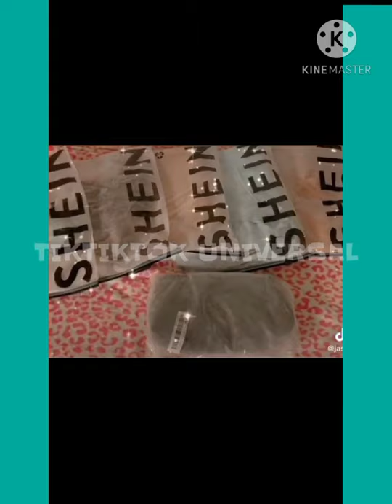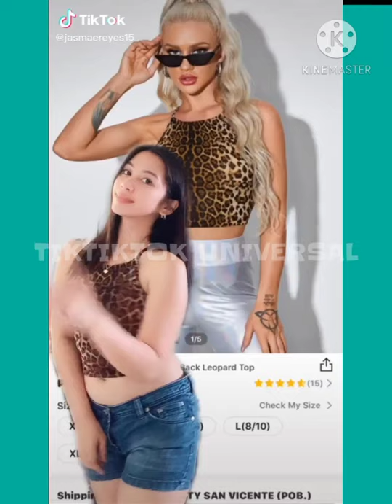❤️ JASMAE REYES ❤️ SEXY TIKTOK COMPILATION ❤️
IGNORE : ( tik tok, tik tok video, tik tok video 2019, tik tok video 2018, tik tok video 2017, tik tok 2019, tik tok 2020, tik tok video 2020, tik tok 2018, tik tok 2017, tik tok compilation, tik tok compilation 2019, tik tok compilation 2018, tik tok compilation 2017, tik tok meme, tik tok meme 2019, tik tok meme 2018, tik tok meme 2017, tik tok girls, tik tok songs, tik tok video, tik tok dance, tik tok songs you don’t know the name of, tik tok cringe, tik tok Kesha, tik tok songs playlist, tik tok dance songs, tik tok memes that are actually funny, tik tok memes clean, tik tok that ease my depression, tik tok that hit harder than my depression, tik tok memes songs, tik tok memes fortnite, tik tok memes compilation, tik tok that radiate vine energy, tik tok memes reaction, tik tok that hit harder than my dad, tik tok meme song, tik tok meme compilation, tik tok meme song playlist, tik tok meme music, tik tok meme comp, tik tok meme clean, tik tok meme reaction, tik tok meme compilation to watch instead of studying, tik tok meme art, tik tok meme drawing, tik tok compilation songs, tik tok try not to laugh, tik tok compilation 2019 dance, tik tok compilation funny video, tik tok compilation dance songs, tik tok compilation vine energy, tik tok compilation cringe funny, tik tok compilation music, tiktok compilation funny, tik tok funny video, tik tok funny compilation, tik tok video funny Bangla, tik tok funny video Indian, tik tok funny video 2019, tik tok funny Bangla, tik tok funny memes, tik tok funny video marathi, tik tok funny song, tik tok funny video Tamil, funny tik tok, funny tik tok videos, funny tik tok video, funny tik tok memes, funny tiktok compilation, funny tik tok songs, funny tiktok videos clean, funny tik tok Bangla, funny tik tok fails, funny tik tok clean, funny tik tok pranks, funny tik tok animations, tik tok video, tik tok video Bangla, tik tok video song, tiktok video Bangladesh, tik tok video funny, tik tok video comedy, tik tok video 2019, tik tok video dance, tik tok video sad, tik tok video faisu, tik tok video riyaz, tiktok dances 2019, tiktok memes, tiktok tunes, tiktok cringe, tiktok renegade song, tiktok trends, tiktok painting, tiktok memes clean, tiktok memes 2019, tiktok memes that are actually funny, tiktok that get my soul hard, tiktok that are just vine 2 memes, tiktok that juice my goose, tiktok that will make you, tiktok that hit harder than my ex girlfriend, tiktok that radiate vine energy, tiktok to quote eternally, tiktok funny, tiktok funny video, tiktok funny Bangla )